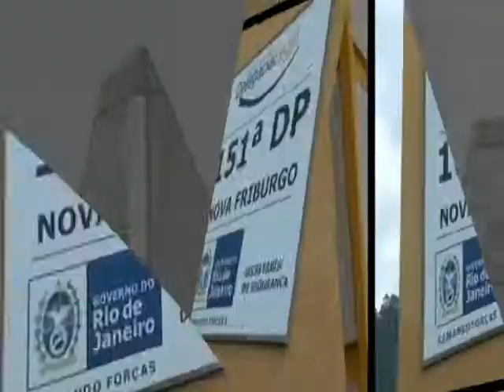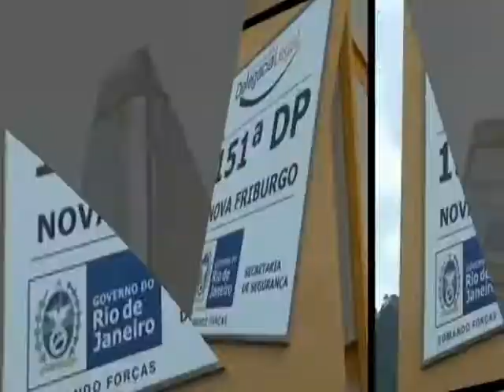06-04-17 - ZOOM NOTÍCIAS